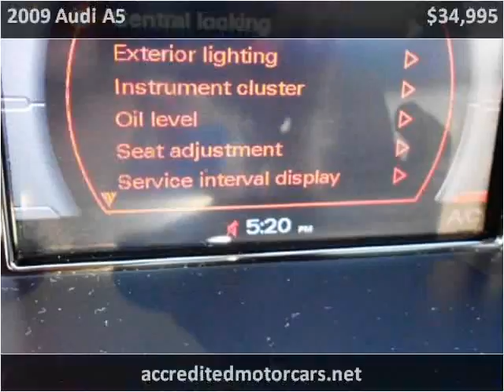2009 Audi A5 Used Cars Little Ferry NJ